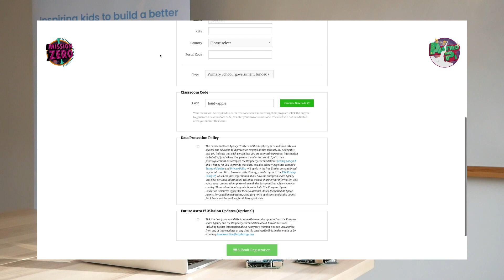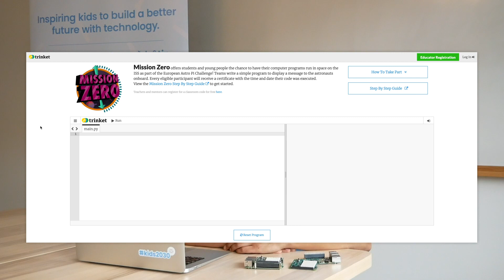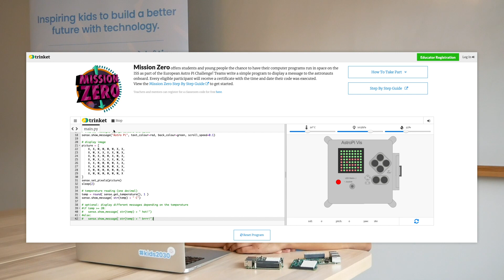Send your Code to the Stars | Envoyez votre code dans le cosmos • KCJ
*2021 UPDATES*
- This year, students can work individually or in a team.
- Your program will measure the relative humidity onboard the space station.
- You’ll receive a certificate with the time, date, AND location of the ISS when your program ran.

- Cette année, les étudiants peuvent travailler individuellement ou en équipe.
- Votre programme mesurera l'humidité relative à bord de la station spatiale.
- Vous recevrez un certificat indiquant l'heure, la date ET le lieu de l'ISS au moment où votre programme s'est déroulé.

Here’s all the information you need to make sure your AstroPi session runs smoothly!
In this video we describe the challenge, give tips and tricks on running a session with multiple kids, and explain how the package of extra resource materials we provide can help you do this project with your kids or students.

Voici toutes les informations dont vous avez besoin pour assurer le bon déroulement de votre session AstroPi!
Dans cette vidéo, nous décrivons le défi et donnons des conseils et astuces pour animer une session avec plusieurs enfants. De plus, nous expliquons comment l’ensemble de ressources supplémentaire fourni peut vous aider à réaliser ce projet avec vos enfants ou vos élèves.